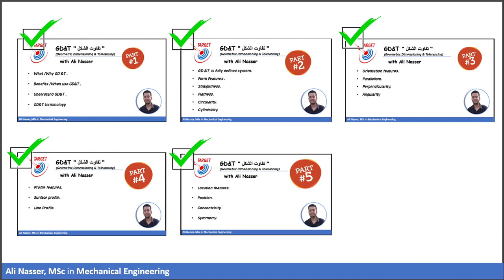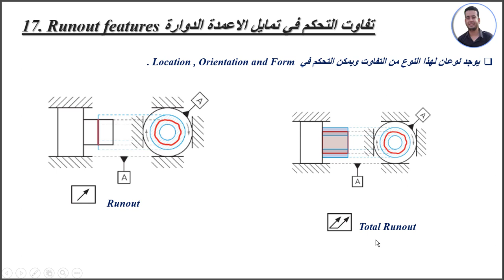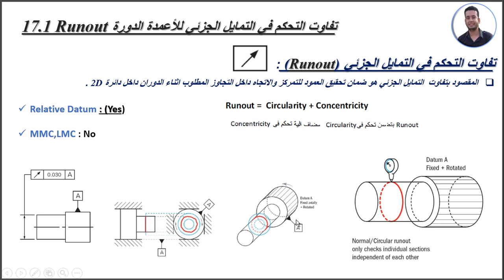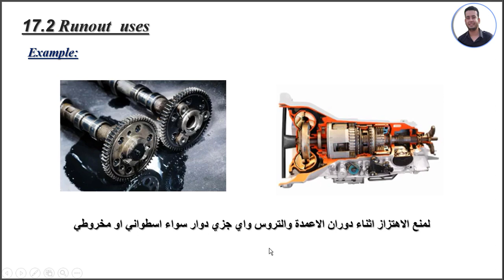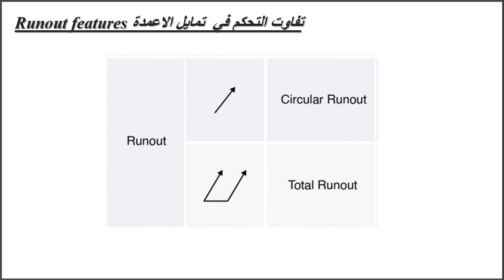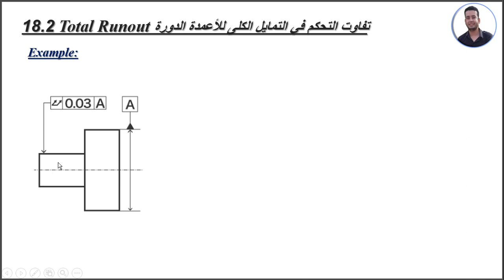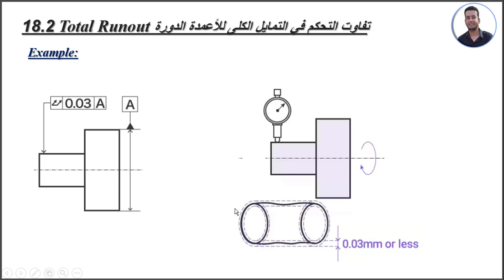GD&T_Runout tolerances_ بالعربي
تفاوت الشكل بالعربي_ الجزء السادس
GD &T
Runout
Total Runout